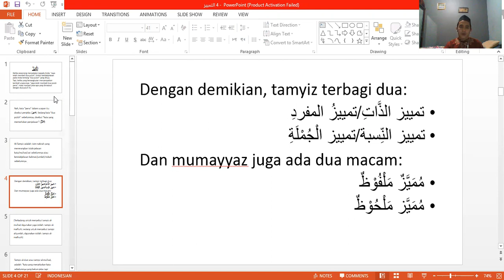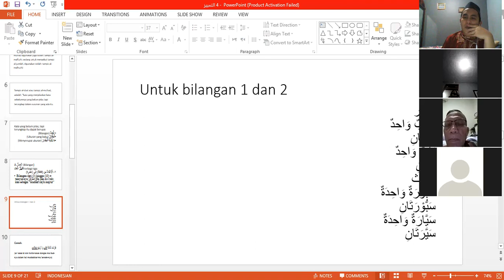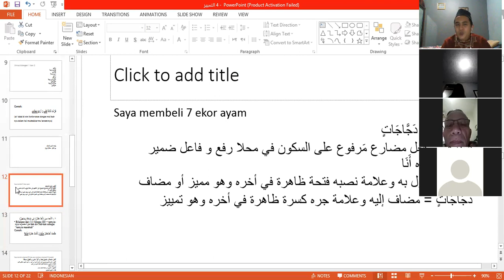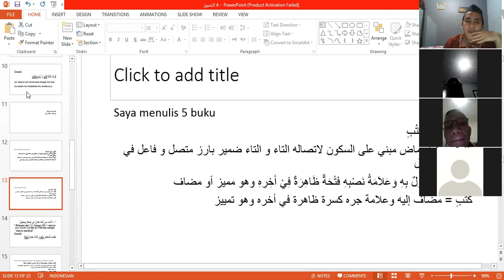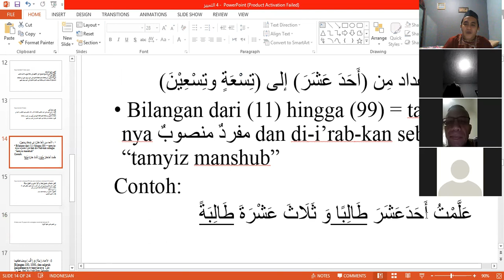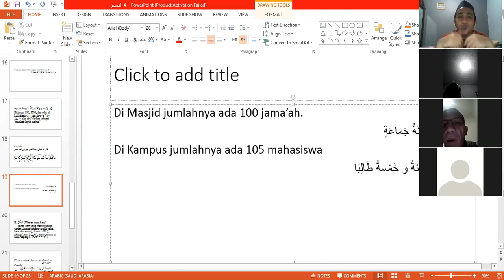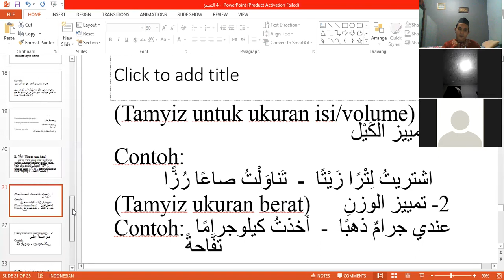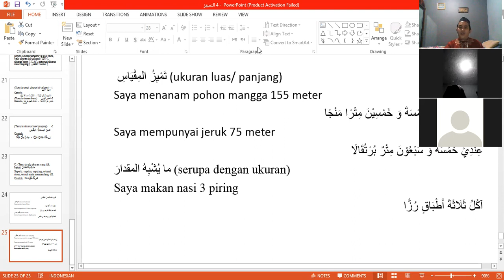Belajar review Materi kelas Menengah 3 Tamyiz Mufrod